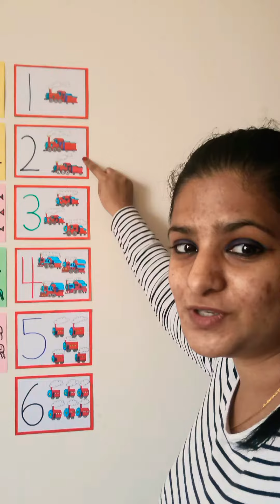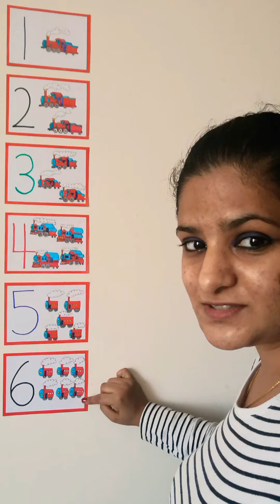6 Red Engines